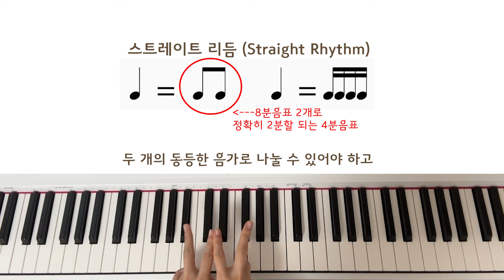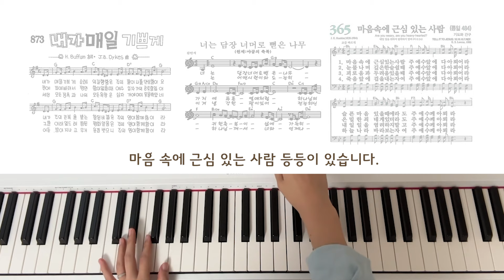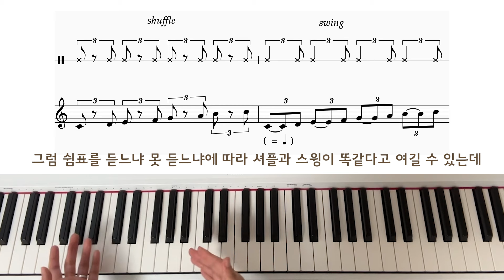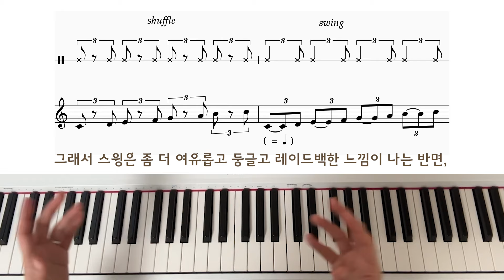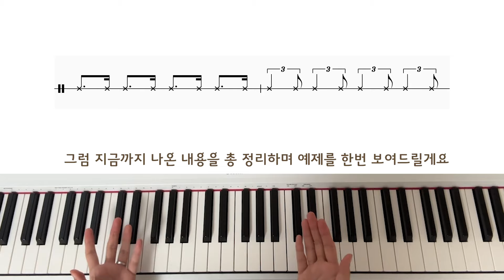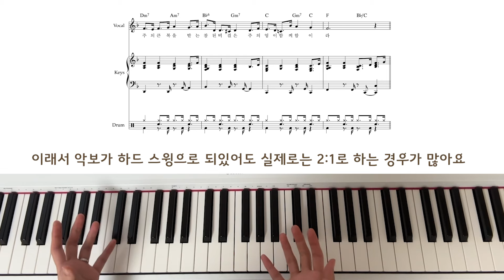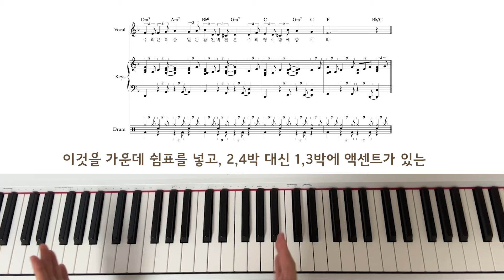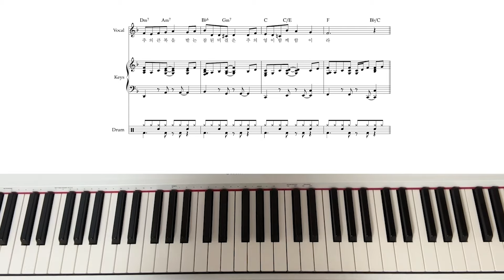빠른 찬양에 약한 반주자를 위한 리듬 강의 시리즈 3 | 스트레이트, 바운스, 스윙, 셔플 리듬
교회 반주자들은 매우 다양한 리듬을 가진 빠른 찬양들을 접하게 됩니다.
아주 다양한 리듬 패턴들이 있지만, 그 중에서 가장 자주 사용되는 리듬들을
모아서 정리해보았습니다. 이번 영상에서는 스트레이트, 바운스, 스윙, 셔플
등에 대하여 다루고 다음 영상에서는 펑크리듬과 보사노바에 대해서 배워보겠습니다.

00:22 스트레이트 리듬
01:12 바운스 리듬
02:22 스트레이트와 바운스 리듬을 구별하는 방법
03:39 셔플 리듬과 스윙 리듬의 차이
04:22 셔플의 유래와 특징
05:05 스윙의 특징
07:14 내가 매일 기쁘게 원곡 반주 (하드 스윙)
08:34 내가 매일 기쁘게 소프트 스윙 편곡
09:18 내가 매일 기쁘게 셔플 편곡
10:13 내가 매일 기쁘게 스트레이트 편곡